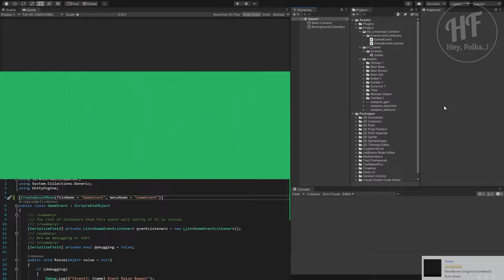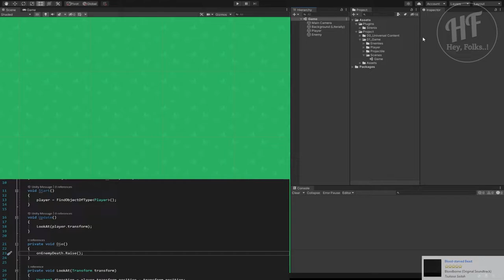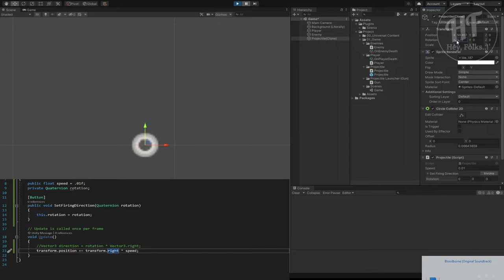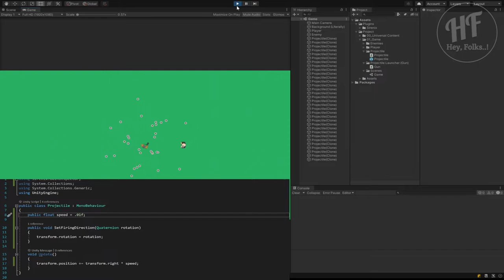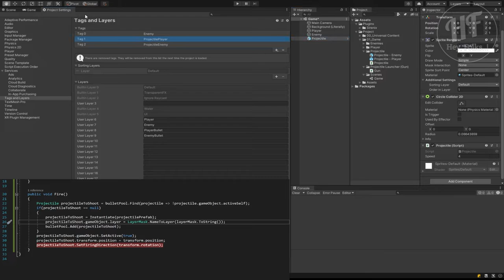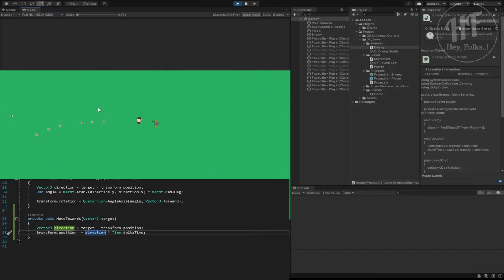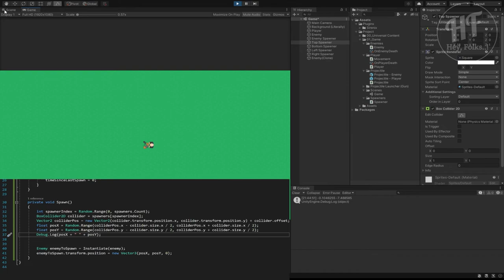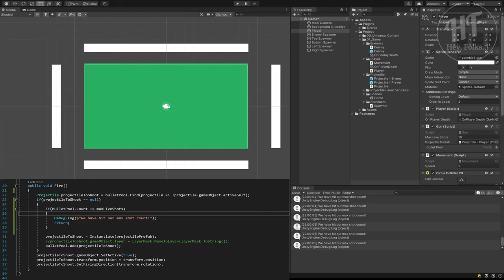Saturday Quick Dev (Ok? Boomer!) [HFLM 2021-P5E1]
Hey Folks!

This is our second game project. It started late into the night so I might do some more work tomorrow or polish it off next Saturday. The gameplay will be simple. Increasing numbers of old folks will spawn around the perimeter and move in on the player.

If they are shot they will explode sending projectiles out in multiple directions. Blow up too many too fast and you might die in a bullet hell situation. Wait too long and you'll be overwhelmed.

How long can you survive? (We'll find out once I'm done.)

10:09 - Sound is muted.
13:02 - Is Unmuted